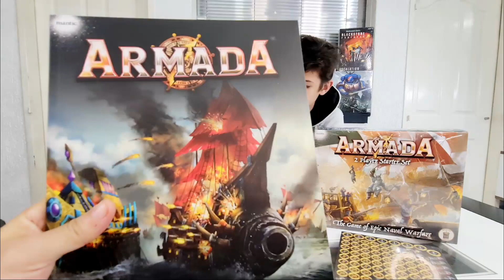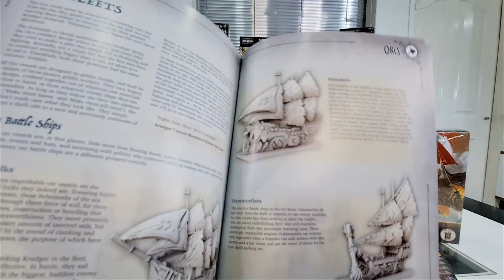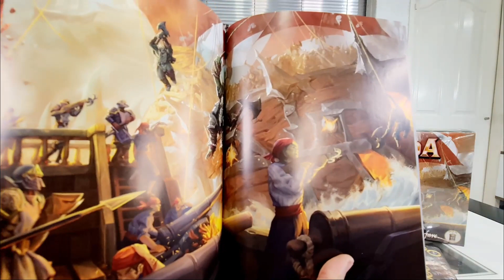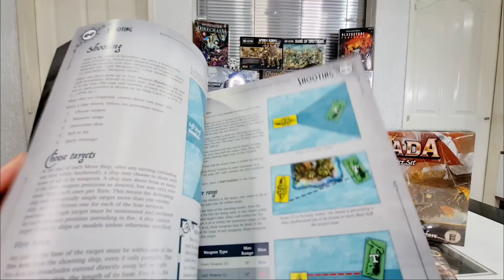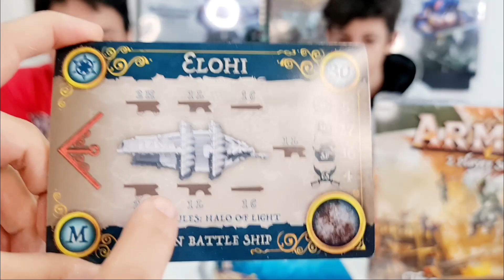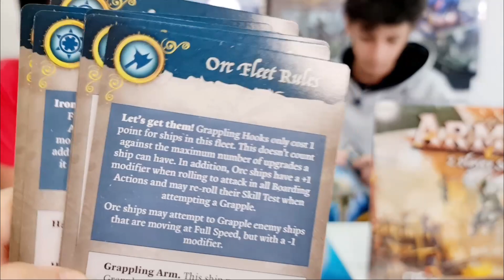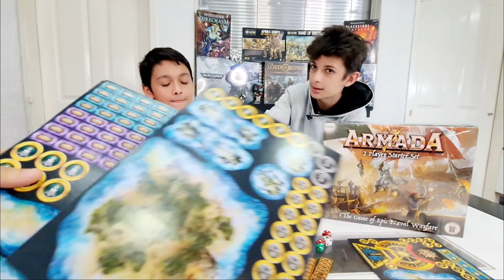MANTIC ARMADA: (2 PLAYER STARTER SET) UNBOXING, OPINION, REVIEW ESPAÑOL LAT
Aquí en: UNBOXINGS - DESTAPAMOS..! de miniaturasestadiowargame les mostramos las últimas: cajas, expansiones, juegos, accesorios y mucho más.

APOYA NUESTRO CANAL, SE PARTE DE LA FAMILIA DE NUESTROS ESTUDIOS.

El dia de hoy